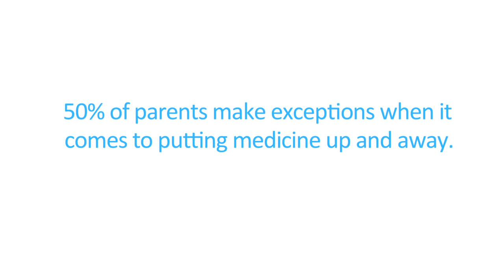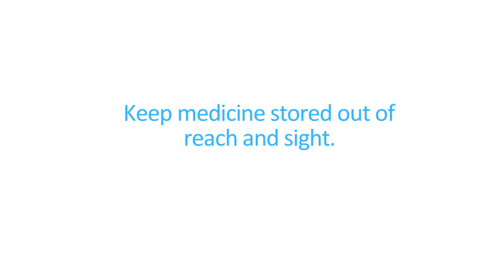Gary on the Street: Keeping Medicine Up and Away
Gary takes to the street to ask parents about where they store they medication.